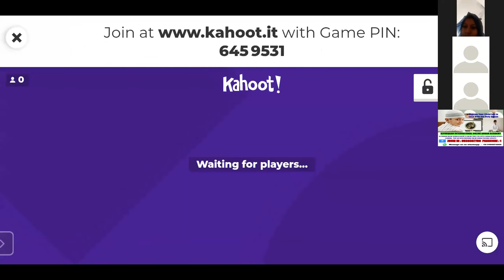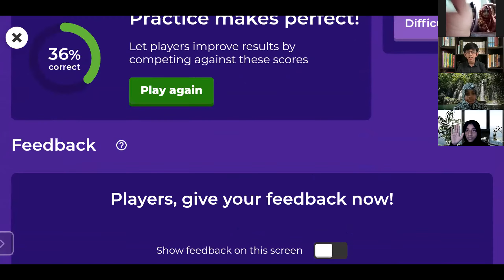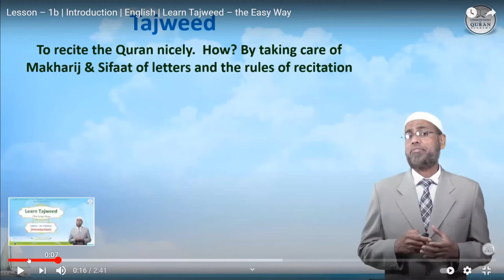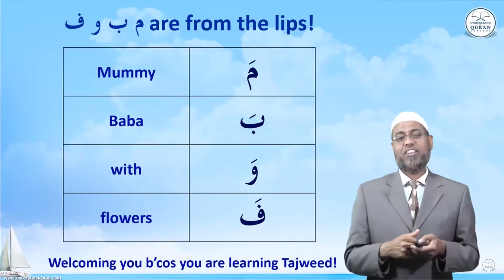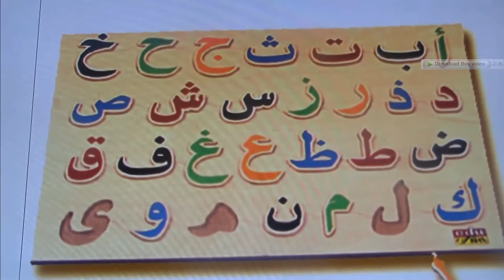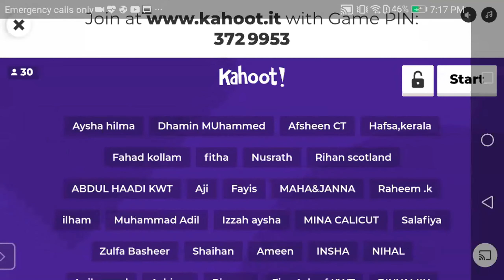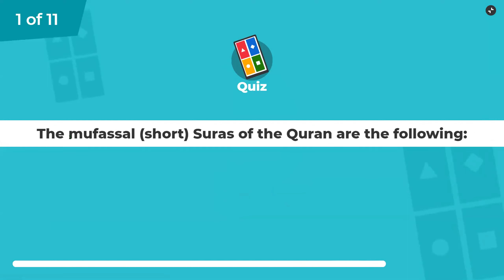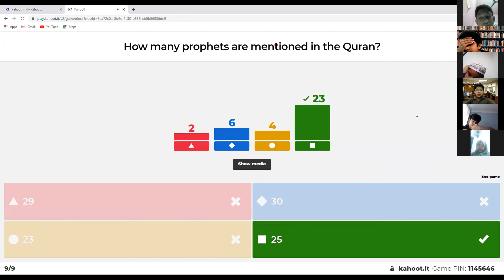21 02 2021 Alfurqaan students zoom meetng